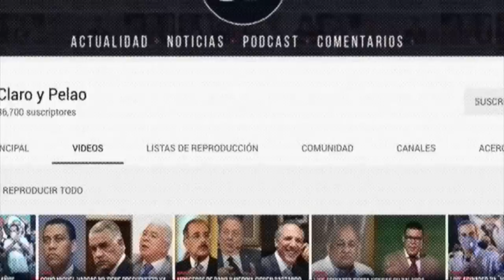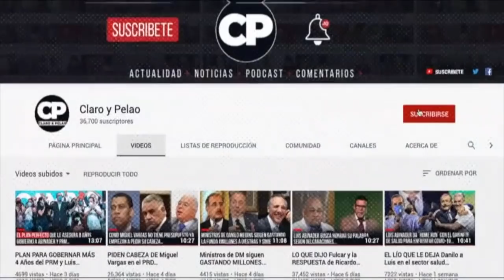Hugo Álvarez (ES PRESIONADO) para que tire pa´lante al PLD…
En su discurso al país para ofrecer detalles sobre el anteproyecto de Presupuesto, los impuestos contemplados y otros temas, Abinader afirmó que la Cámara de Cuentas «nunca ha auditado a fondo ni en serio a ninguna entidad pública».

«Le hemos solicitado que lo hiciera ahora, perno en ningún caso ha acudido», enfatizó el jefe del Estado quien indicó que esa fue la razón que los llevó a ordenar a la Contraloría General de la República a realizar la auditoría en todas las instituciones públicas.

«Este organismo que tenía años sin realizar auditorías ya envió auditores a las principales instituciones.Esta estructura de impunidad establecida por el PLD la estamos desmantelando e inmediatamente tengamos los resultados de las auditorias actuaremos», agregó.

La directora de Ética Gubernamental, Milagros Ortiz Bosch, envió este lunes una carta al presidente de la Cámara de Cuentas, Hugo Álvarez Pérez, a quien le solicita que no renuncie, a pesar de las duras críticas públicas que le hizo el presidente Luis Abinader.